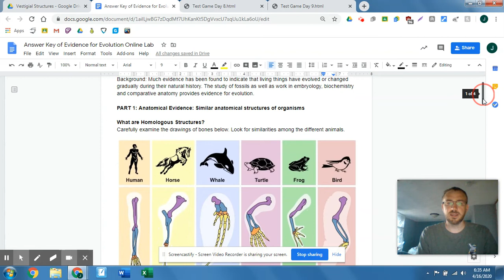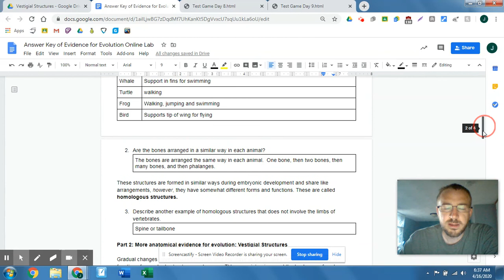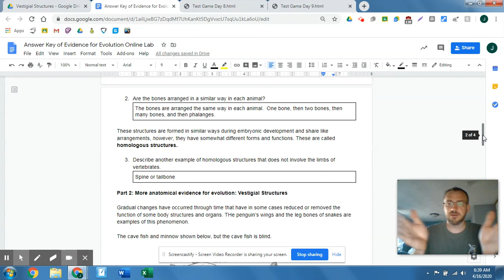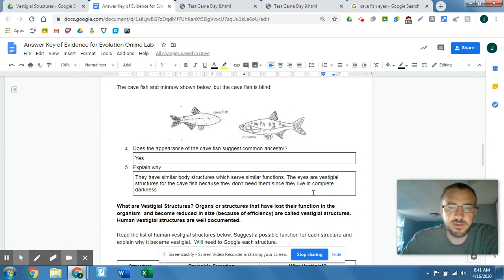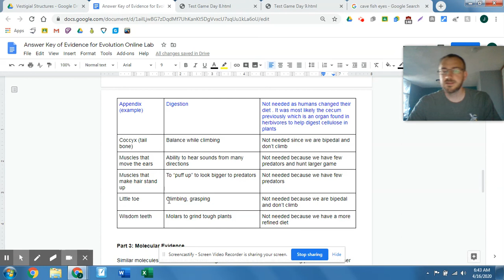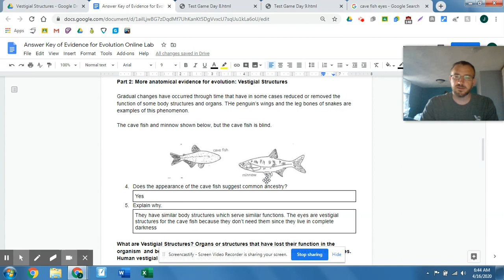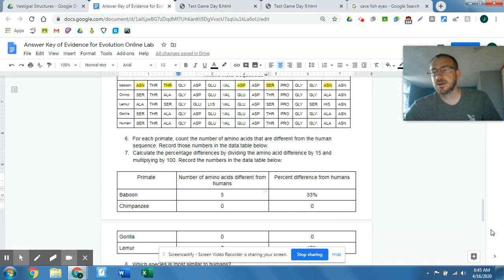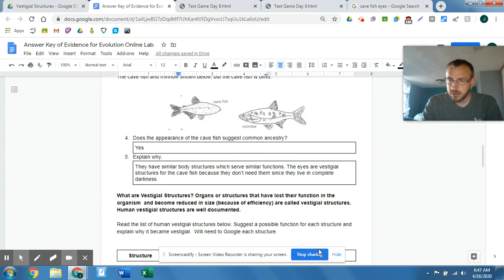Answer Key - Evidence For Evolution